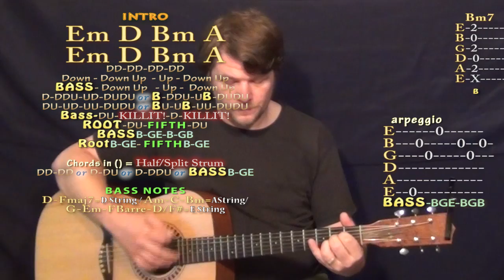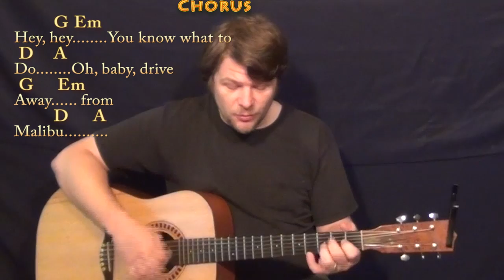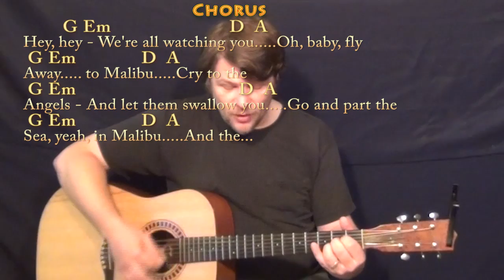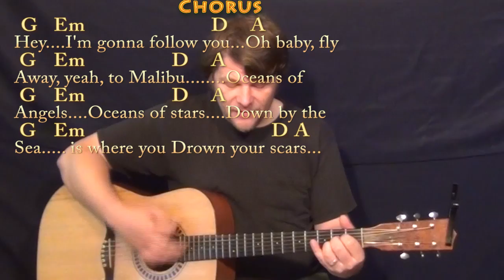Malibu (Hole) Strum Guitar Cover Lesson with Chords/Lyrics